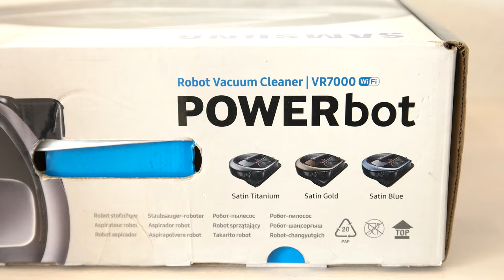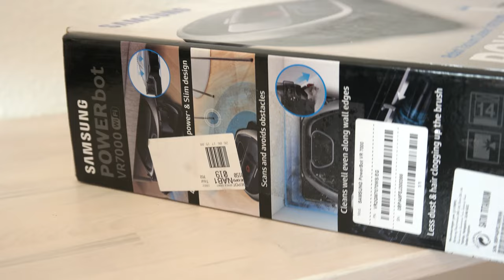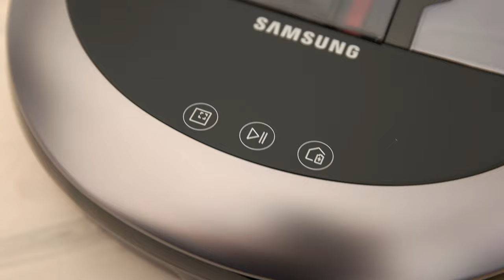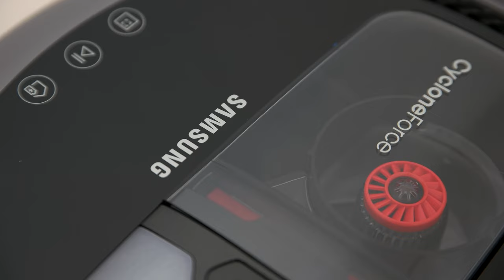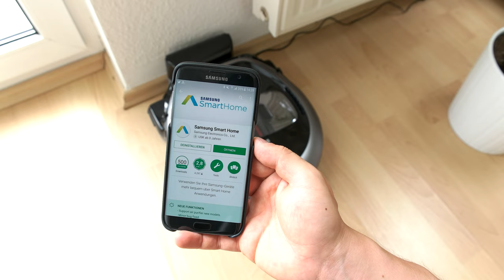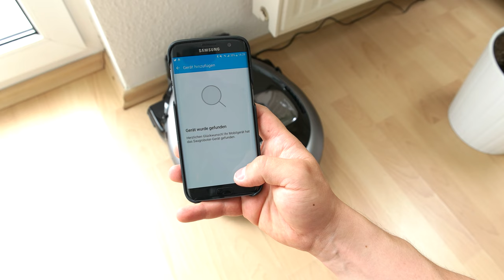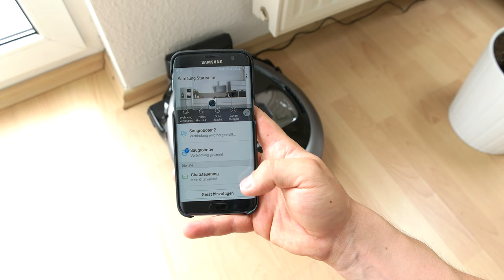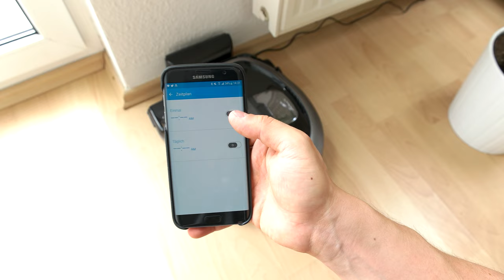Samsung Powerbot VR7000 Saugroboter - Unboxing und Einrichtung [Teil 1]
Der neue Samsung Powerbot VR7000 ist bei uns gelandet, Zeit den Saugroboter auszupacken und einzurichten. Außerdem im Video: der Xiaomi Mi Robot Vacuum, welcher mir von Gearbest zugeschickt wurde.

Danke an Gearbest für den Xiaomi Mi Robot Vacuum, mehr dazu im nächsten Video. Den Xiaomi Mi Robot Vacuum für unter 300 Euro bei Gearbest kaufen (Partnerlink, der Preis bleibt gleich, wir bekommen eine kleine Provision)

AllAboutSamsung.de ist das größte deutsche Blog rund um Samsung, hier werdet ihr mit Informationen zu dem Galaxy S7, Galaxy S8, Galaxy Note 8 und den meisten anderen Geräte aus dem Hause Samsung auf dem Laufenden gehalten.